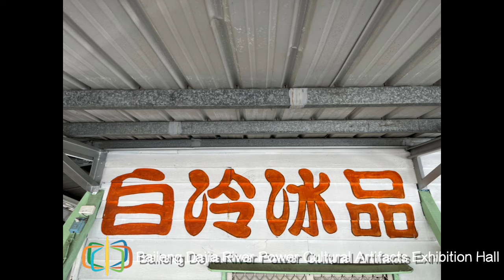Taichung Tour Bus-Electronic Guide-Baileng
📌Route(s):153Guguan Route
📌Notable Attractions:Baileng Dajia River Power Cultural Artifacts Exhibition Hall
👉🏻After disembarking, you will find the Baileng Dajia River Power Cultural Artifacts Exhibition Hall next to the station. In order to preserve the cultural assets and legacy of power generation at Dajia River, which has a great history in such industry, various models and narratives concerning automation evolution of various power plants during the construction period as well as precious photos of dam and plant construction by predecessors are displayed in the Hall, allowing the public to learn the course of development of Dajia River Power Plant.
In addition, the specialty in the neighborhood Baileng Sanbao (Three Feature Specialties in Baileng) including Baileng meat buns, popsicles and dried tofu are the must-eat local food for tourists on their way to Lishan and Guguan. Additional stop here is recommended!